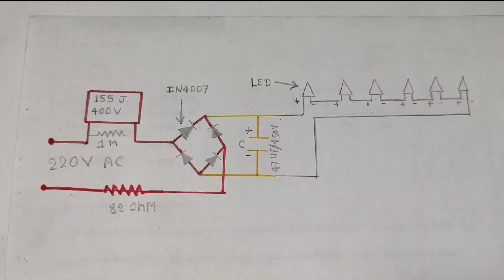दीपवाली न्यू धमाका वीडियो सजावटी लड़ियां कैसे बनाएं Decoration lightdecorative wall light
decoration light
how to make diwali decoration light
diwali light
diwali decoration
diwali decoration ideas
diwali special decoration light
diwali light decoration ideas
light
diwali
dj light
wall decoration ideas
top techno experiment
dj decoration light
home decoration light
decoration ideas
how to make decoration light
how to make diwali light at home
how to make decoration light at home
wall decoration light
diy wall decor
light chaser at home
diwali decoration idea
how to make chaser
decoration lights
room decoration
diwali special
diwali decoration light kaise banaen
diwali lighting
easy diwali decoration ideas
decoration ideas for at home
diya decoration
diya decoration ideas
dipawali decortions
diwali pooja decoration ideas at home
diy diwali decoration ideas
diwali light making
diwali decoration ideas (competition
diwali lights
how to make diwali decoration light with rgb led
glue stick से बनाए diwali lights
handmade diwali lights
diwali 2023 homemade projects
diwali home decoration
diwali candles
diwali diy
homemade diwali lights